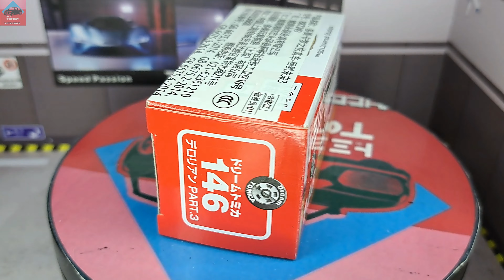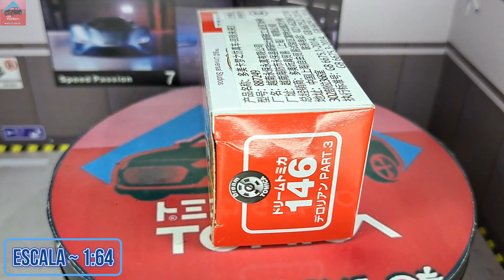Dream Tomica 146 DeLorean Part.3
Escala ~ 1:64.
Chasis de Metal.
Ruedas Duras.
Base de Plastico Duro.
Apróx. 8 cms de largo.